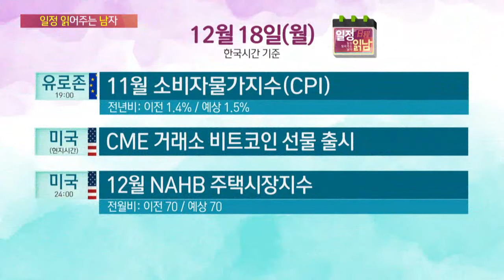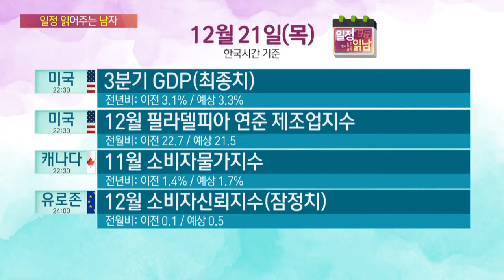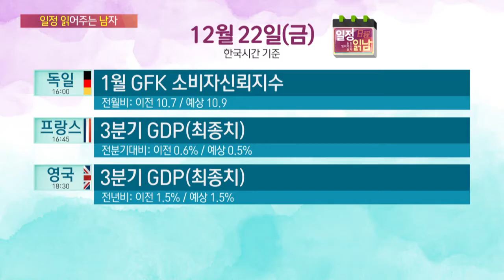[일정읽남] 12월 18일 ~ 22일 주간일정